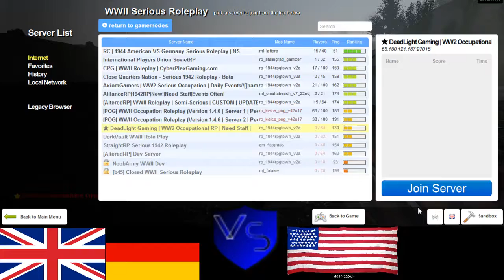RC 1944RP Soviet RP 1 1